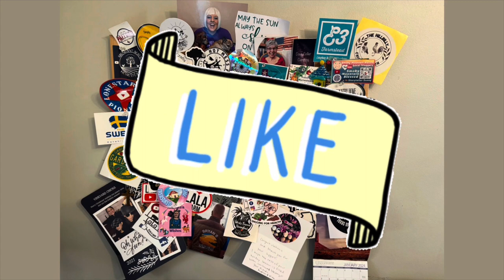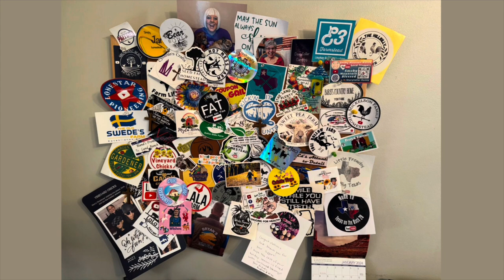Growing Beets from Seeds!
I started a few seeds indoors and when it warmed up I started more seeds outside in my cloth containers. I love beets and I am growing the Detroit Reds for the ThisSurvivalSeeds2024 and decided to also grow them for @GrowBigTVwithJoeandKorky GrowBigDetroitRedBeet!

Don't miss out on all the fun and the chance to win $!00!

Thank you so much to My Channel Members  @BrokenheartsMinistry  and  @fracturedchristian  and  @GrowBigTVwithJoeandKorky

Created with Iphone15 Pro Max, IMovie and Canva.